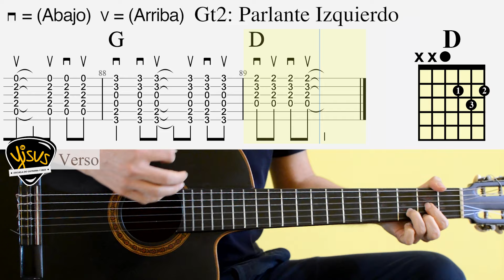No pensé que era amor - PEDRO SUÁREZ VÉRTIZ (acordes)